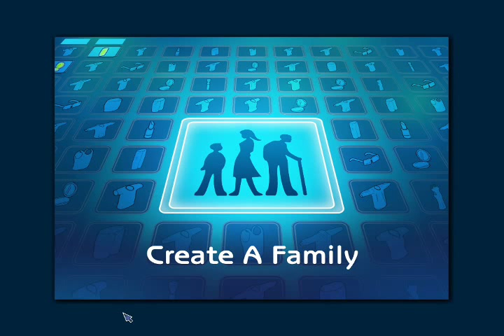Let's Play: The Sims 2- (Part 1) Create-A-Sim